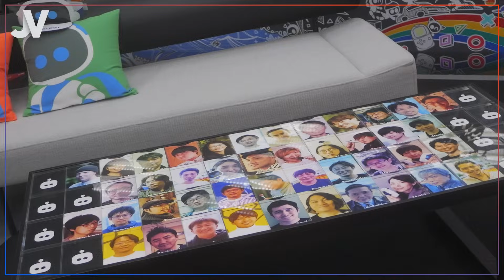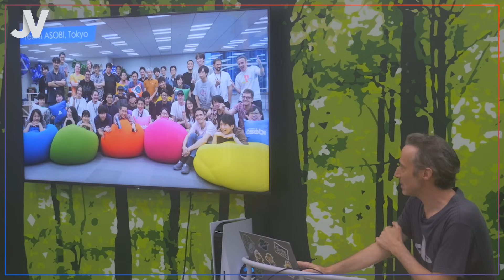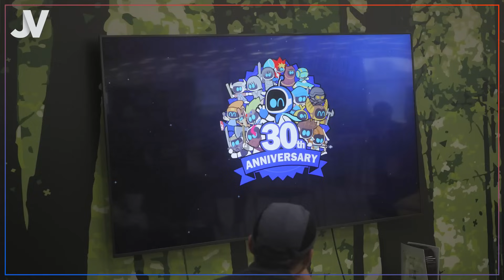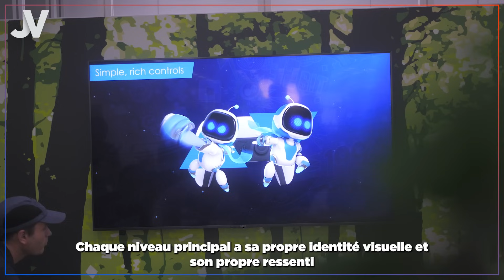La création du jeu de l'année ! On est allé voir Astro Bot au JAPON et on a parlé aux créateurs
À l'occasion de la sortie d'Astro Bot, Indee a pu visiter les locaux de la Team Asobi et s'entretenir avec Nicolas Doucet et les développeur du jeu, dans les locaux de PlayStation à Tokyo au Japon !